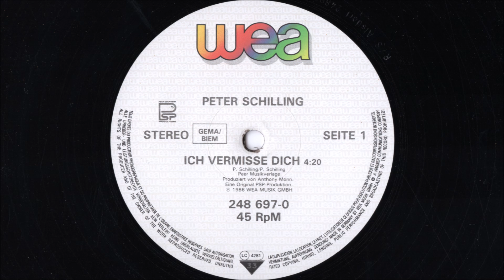Peter Schilling - Für immer jung (1986)